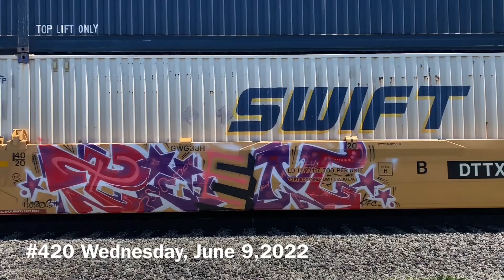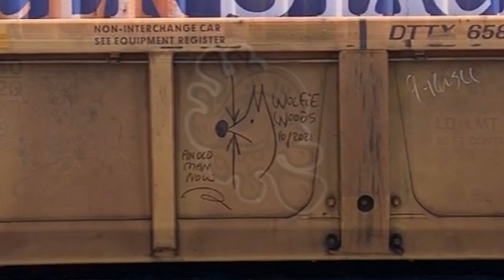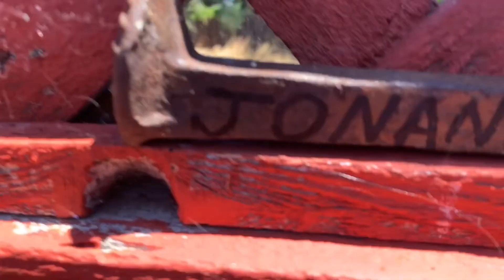#420 excellent! STELA, NAROC, ENERO, TIEMPO, AMBOE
This was a fun train for my first day benching back in town. A hearty laugh for myself predicting NAROC piece would be on the freight train! 😂